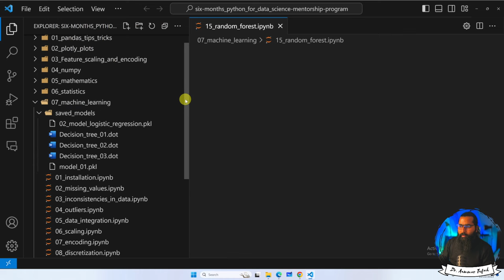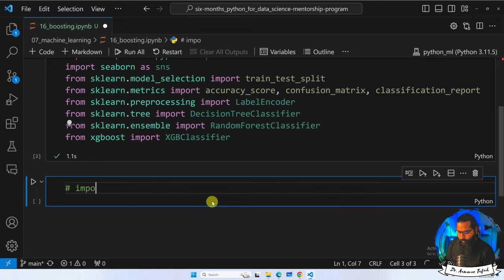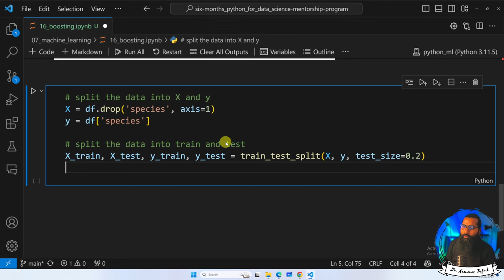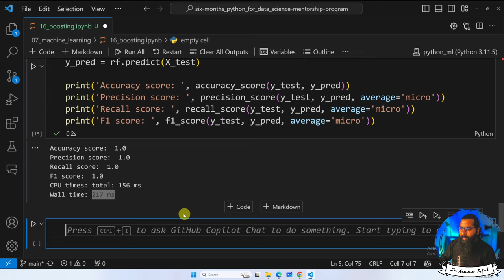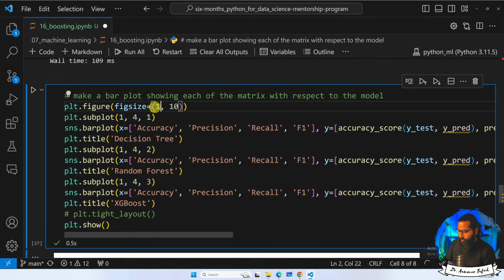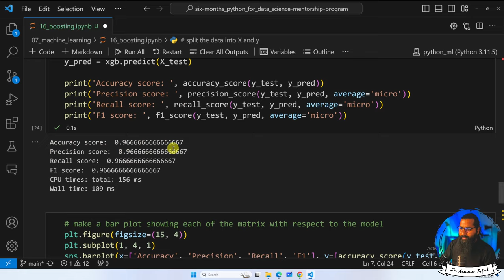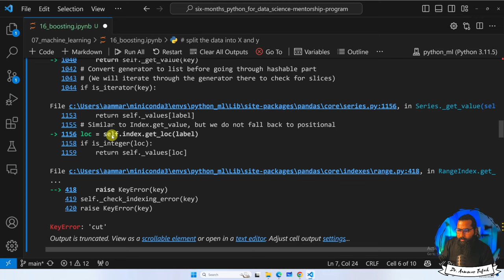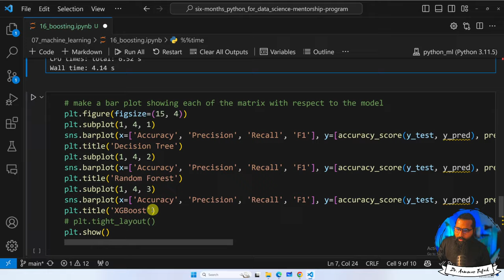xgBoost vs. Random forest vs. Decision Tree | in python